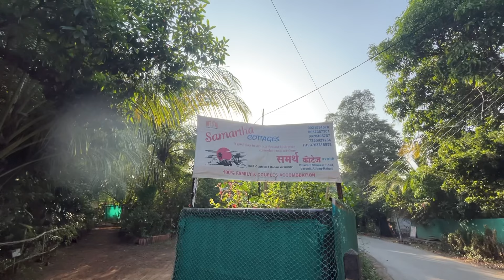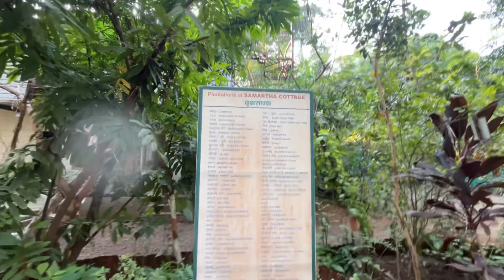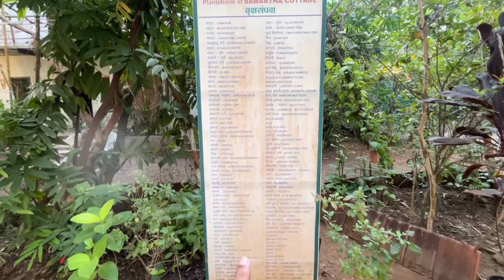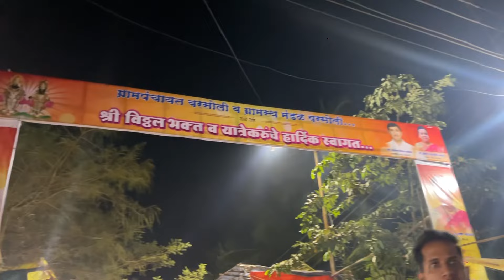Winter Short Trip 2023 - Part I : Gate Way of India To Mandva Jetty | Maldar Ship ⛴️ | Family Trip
Hello Family,

This is the first part of our family trip to Alibaug in this winter season. I have covered our journey to reach our destination at Samarth Cottage based at Bhavani Naka, Varsoli Beach.

We travelled Saturday morning by Maldar ship who covered almost 1 hour from Gate of India to Mandva Jetty. From there we reached to Alibaug city by their bus which is free of cost or included in ferry ticket only which took again 1 hour.

Cost details as below -
Jetty ferry from Gate of India to Mandva jetty - “MALDAR - AC” - Rs.250/- per person
It varies upon in which ship you travel & again which section AC or Non-AC.

Also, you will get ferry ticket in ship itself. So, don’t need to stand in queue for tickets at jetty.

We stayed at Samarth Cottage where only family or couples allowed. You can reach to cottage by auto - Rs.50/- within in 5-10 minutes. It is near to Versoli beach which is less crowded even during in weekends.
Room Cost - Rs.1,800/- To Rs.2,400/- depend on which room you will select. They allowed check in time 11 am to check out next day 11 am for overnight trips. You can visit for day as well. Lunch or Dinner you have many choices near to cottage only.
Mr. Sandip Mali - 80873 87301 / 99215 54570

Thanks,
Vishal & Family 🤗❤️